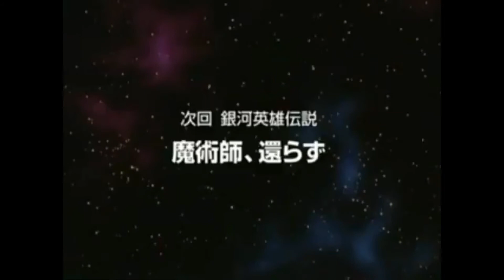伝説のネタバレ回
今回は伝説のネタバレ集を紹介します。
遊戯王
機動武闘伝Gガンダム

史上最強の戦士は悟空の兄だった！

悪夢ふたたび！
生きていた魔人ブウ

男の花道　本田玉砕

海馬散る！
無敵のトゥーンワールド

城之内　死す

魔術師、還らず

Gガンダム大勝利！
希望の未来へレディ・ゴーッ！！